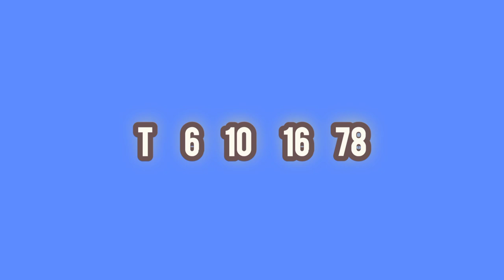govisetha 3005 | Lottery Results prathipala 2022.05.22 Sunday NLB .Lottery show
mahajana samaptha
lagna wasanawa govisetha
sanwardana wasanawa
mega power
jathika sampatha
super ball
ada kotipathi
jayoda
supiri wasana
කප්රුක
මහජන සම්පත
ලග්න වාසනාව
අද කෝටිපති
ජාතික සම්පත
සංවර්දන වාසනාව
ජයෝද
ගොවිසෙත
සුපිරි වාසනා සම්පත
මෙගා පවර්
 සසිරි

lottery results
lottery draw
lottarai prathipala
prathipala,lotahrai dinum
lottery results